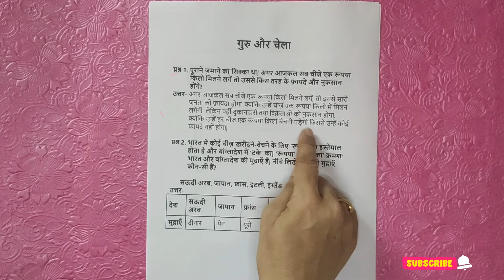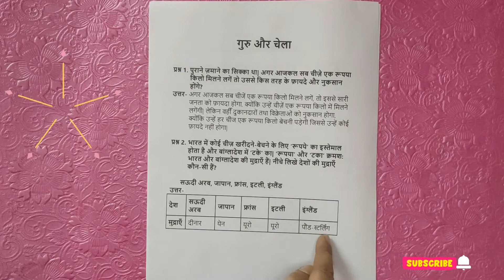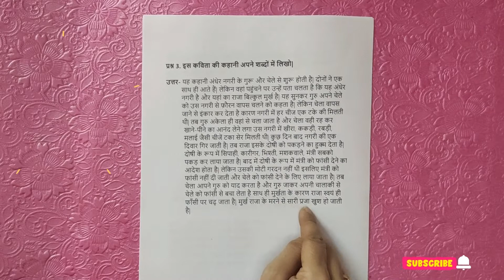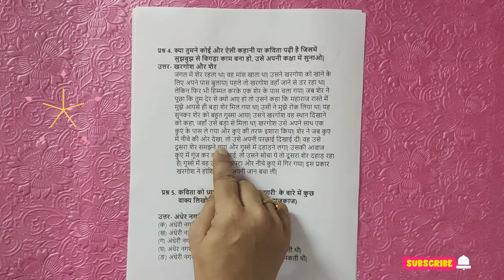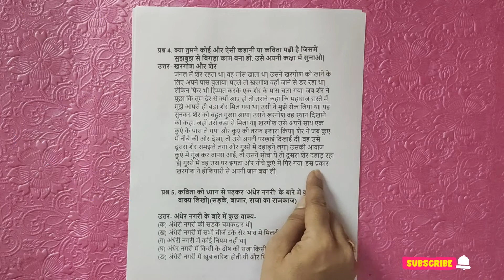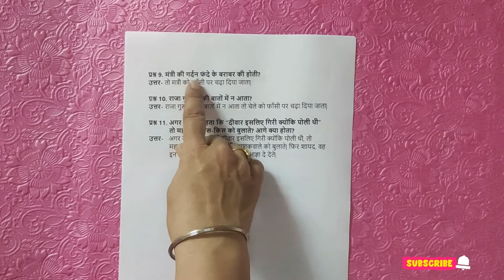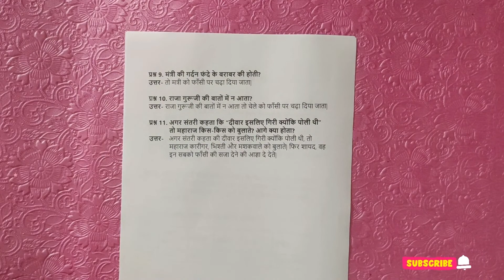NCERT Guru or Chela Class 5 Question Answer | गुरु और चेला (प्रश्न-उत्तर) कक्षा-5 हिंदी पाठ-12